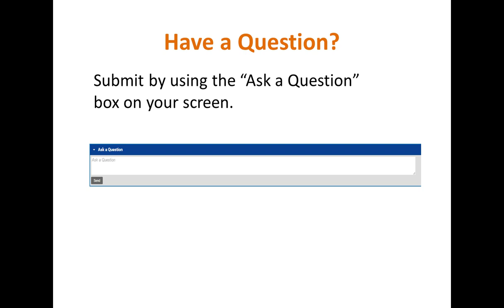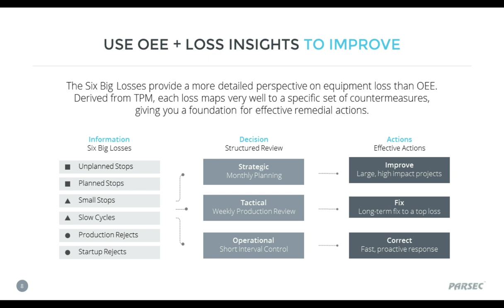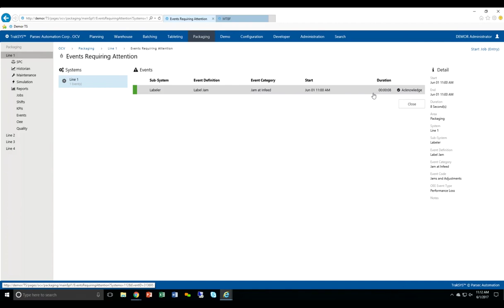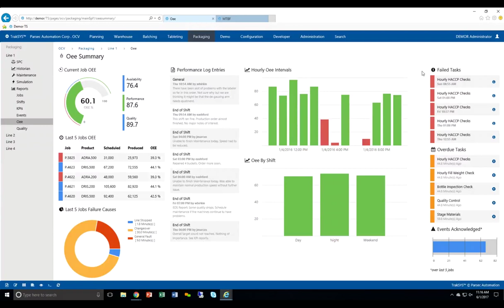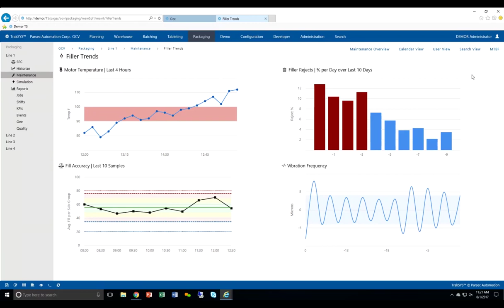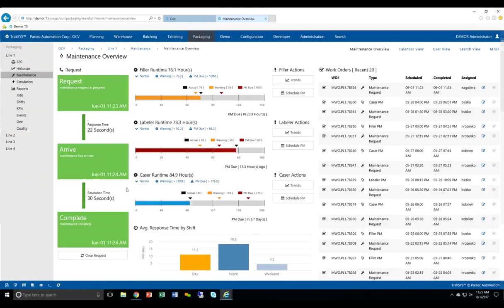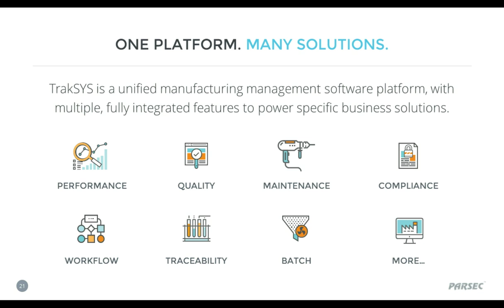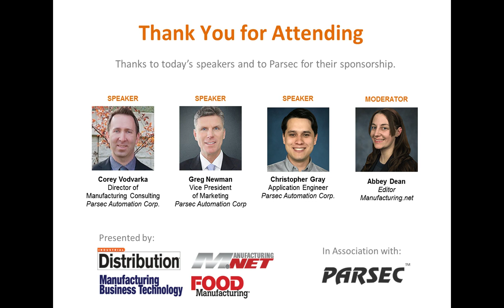What's Limiting Your Performance?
Efficiency continues to be a goal for most factories. In this performance management webinar we provide expert insights to help you understand what may be limiting your factory’s output, along with the tools that could improve your operations.